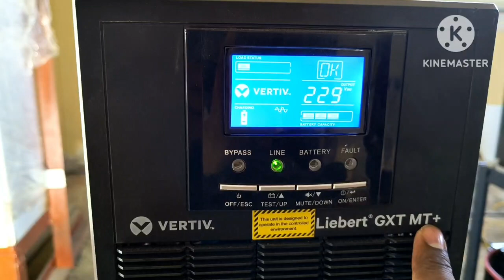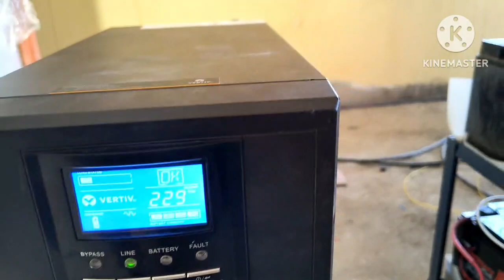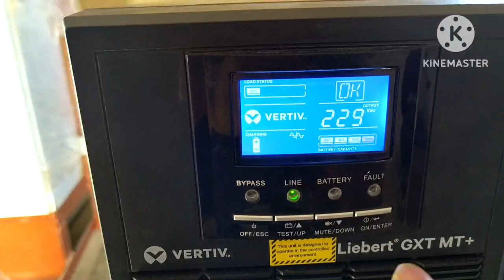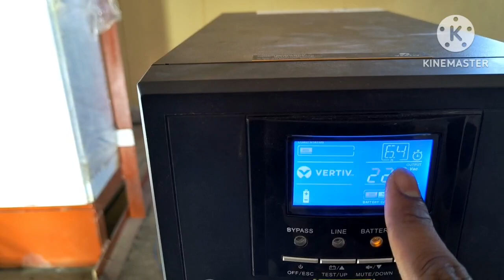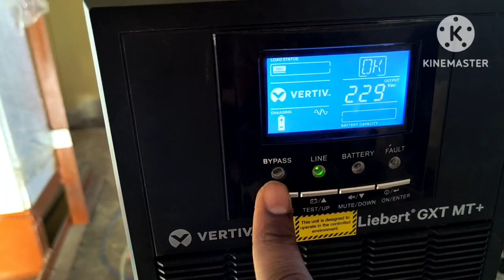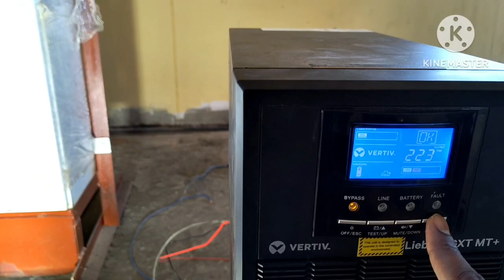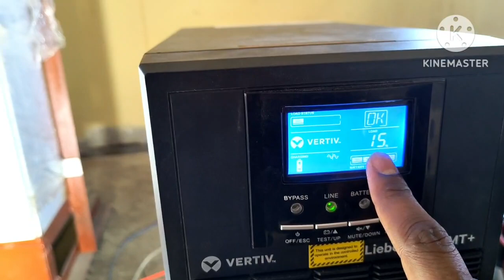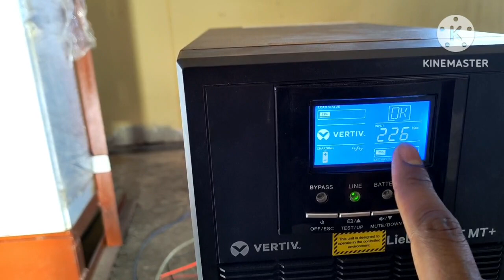vertiv liberty gxt mt ups bypass, line, battery setting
vertiv liberty gxt mt ups bypass, line, battery setting instrumental ups setting connection